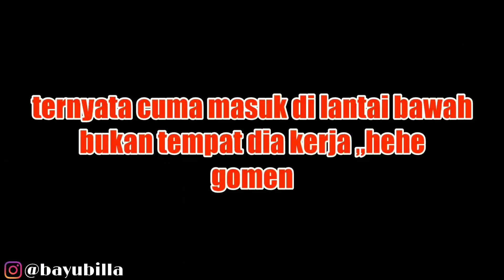Tanya jawab #5 CEWEK KERJA (MAGANG) KE JEPANG || WULAN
Camera :
Canon eos kiss m ( m50 )

Lensa :
Canon EF-M 11-22mm f/4-5.6 IS STM

Yoroshiku ne